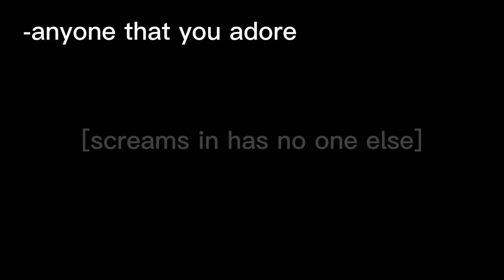L-O-V-E meme [Danganronpa meme] shake warning